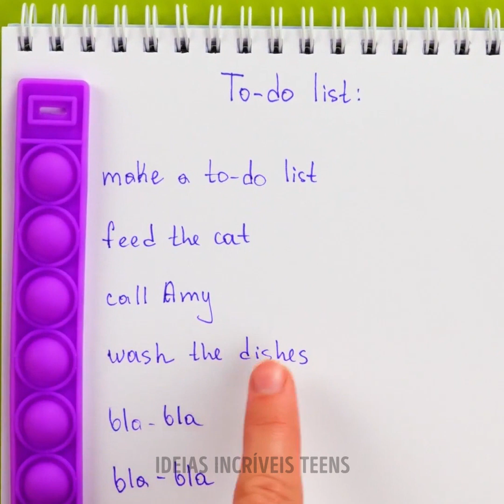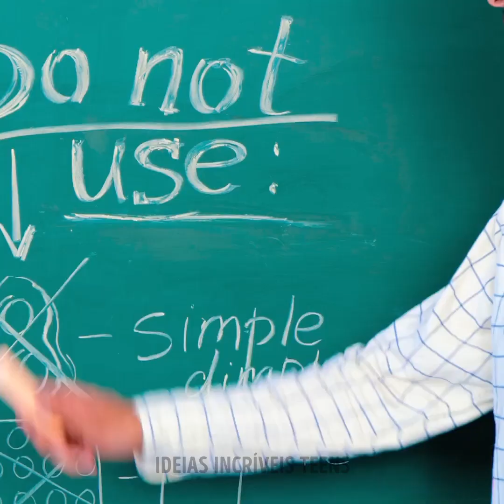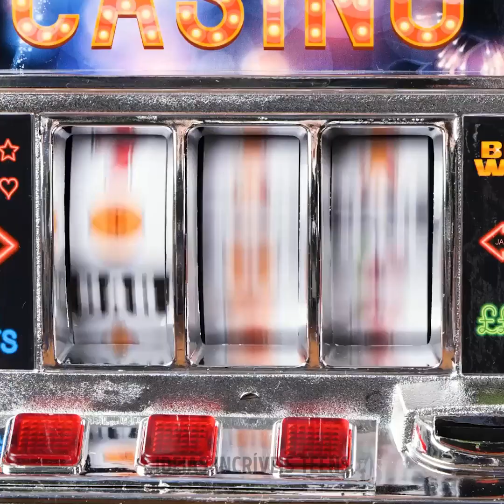ARTESANATOS DIVERTIDOS E COLORIDOS COM BRINQUEDOS ANTIESTRESSE QUE VÃO TE RELAXAR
MINUTAGENS:
00:04 Brinquedos antiestresse engraçados
00:48 Tubinhos relaxantes
01:40 Aprimore um cubo mágico sem graça
05:32 Batata-doce frita